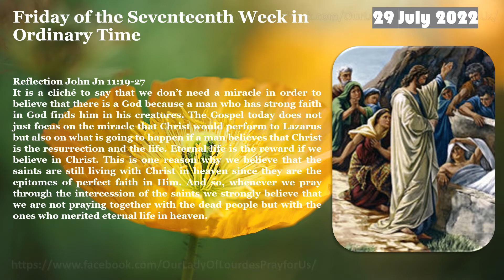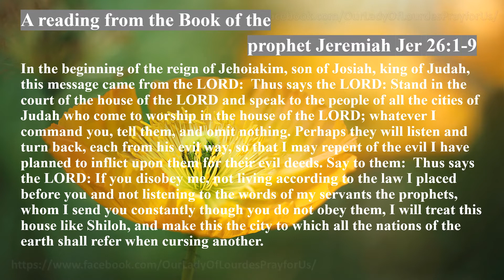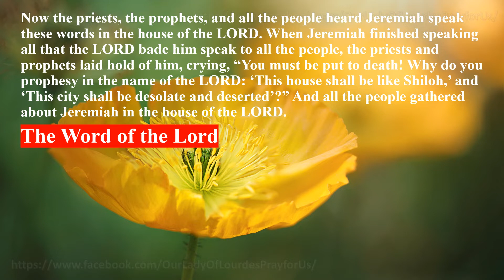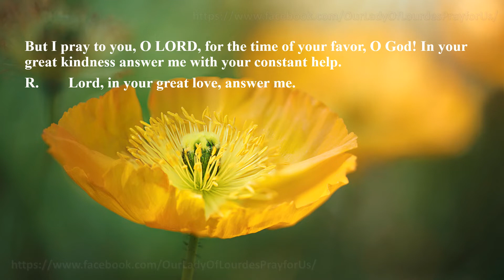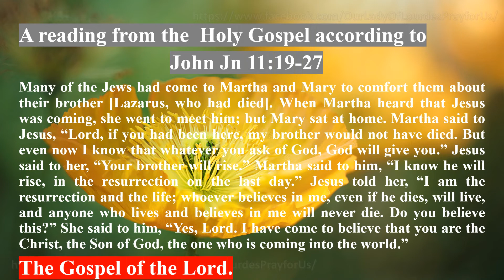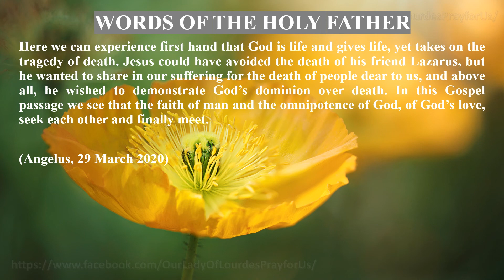Memorial of Saints Martha, Mary, and Lazarus 29 July 2022 Reading & The Holy Gospel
Memorial of Saints Martha, Mary, and Lazarus
 29 July 2022